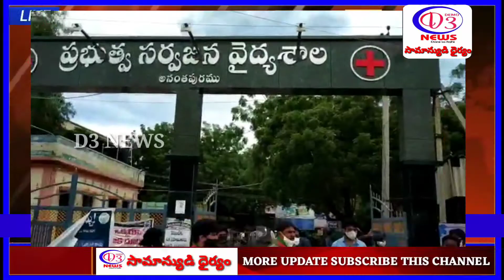బిజెపి పార్టీ విష్ణువర్ధన్ రెడ్డి అనంతపురము సర్వజన ఆసుపత్రి ముందర నిరసన నిర్వహించారు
నెహ్రూ యువ కేంద్ర నేషనల్ వైస్ చైర్మన్ బిజెపి రాష్ట్ర ఉపాధ్యక్షులు యస్, విష్ణువర్ధన్ రెడ్డి సర్వజన ఆసుపత్రి ముందర  నిరసన నిర్వహించారు. ఈ సందర్భంలో విష్ణువర్ధన్ రెడ్డి మాట్లాడుతూ..
అనంతపురం జిల్లా ధర్మవరం పట్టణానికి చెందిన రాజు అనే యువకుడు అనారోగ్యం   బాగా లేక ఏడు సంవత్సరాల పాప తన భార్య  అంబులెన్స్ కి కాల్ చేశారు.అంబులెన్స్  48 గంటలు పడుతుందని చెప్పారనీ,ధర్మవరం నుంచి అనంతపురం కు ఆటో మాట్లాడుకుని వచ్చారని,వస్తే సర్వజన ప్రభుత్వ ఆసుపత్రిలో సిబ్బంది లేక  కరోనా కి భయపడి  వైద్యం చేయడం పూర్తిగా నిరాకరిం చారని.ఆసుపత్రి ప్రాంగణంలో నాలుగు గంటలు వెయిట్ చేస్తూ అక్కడే ఒక చెట్టు కింద ప్రాణాలు వదిలా డని. దీనికి బిజెపి పార్టీ తీవ్రంగా ఖండిస్తోందని తెలిపారు.  ముఖ్యమంత్రి జగన్ మోహన్ రెడ్డి , వైద్య శాఖ మంత్రి నాని గారు బాధ్యత తీసుకోవాలని, భారతీయ జనతా పార్టీ విష్ణువర్ధన్ రెడ్డి తెలిపారు. అలాగే  ఒక రాజు సంఘటనే కాదు ప్రభుత్వ ఆసుపత్రి నందు ఆక్సిజన్ లేక ప్రజలు చాలా ఇబ్బంది  పడుతున్నారని, పైపులైను సరిగ్గా లేదనీ,స్ట్రక్చర్ గాని లేక చాలా ఇబ్బంది పడుతున్నారని తెలిపారు.అదేవిధంగావెయ్యి పడకల ఆసుపత్రి అని అంటున్నారు గానీ ఎక్కడ గాని వైద్యం సరిగా చేయలేక పోతున్నారు. 330 మంది డాక్టర్లు  18 సంవత్సరాల నాటి కాలేజీ,  140 మంది క్లినికల్ సిబ్బంది ఉన్నాగాని ఒక ప్రాణాన్ని కాపాడలేకపోయారని వాపోయారు.  సర్వజన ఆస్పత్రి లో ఇలాంటి చర్యలు పునరావృతం కాకుండా చర్యలు తీసుకోవాలని ముఖ్యమంత్రి జగన్ మోహన్ రెడ్డి ని అలాగే వైద్య శాఖ మంత్రి నాని ని అధికారులు  తో కూడా మాట్లాడి చనిపోయిన రాజుకి 10 లక్షలు ఎక్స్గ్రేషియా ఇవ్వాలని ప్రభుత్వాన్ని విష్ణువర్ధన్ రెడ్డి కోరారు. ఈ కార్యక్రమంలో నెహ్రూ యువ కేంద్ర నేషనల్ వైస్ చైర్మన్ బిజెపి రాష్ట్ర ఉపాధ్యక్షులు యస్. విష్ణువర్ధన్ రెడ్డి ,  అనంతపురం  పార్లమెంట్ అధ్యక్షులు సందిరెడ్డి శ్రీనివాస్  , బిజెపి నాయకులు పాల్గొన్నారు.